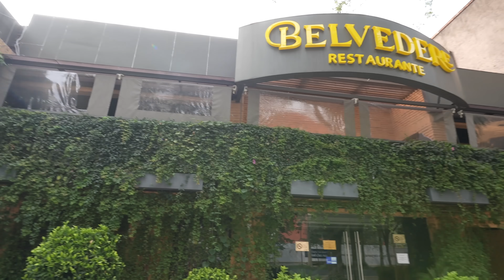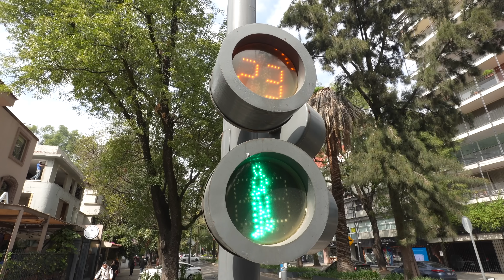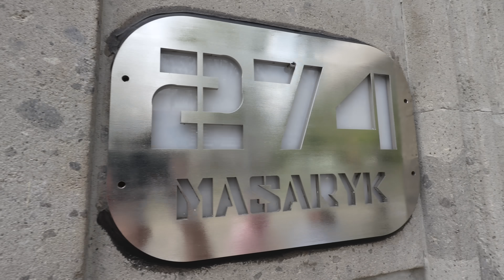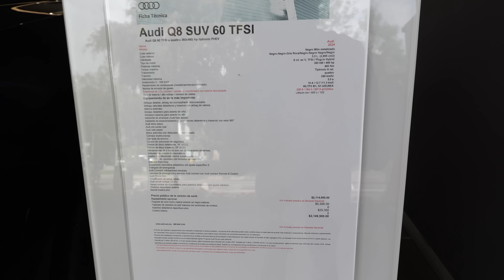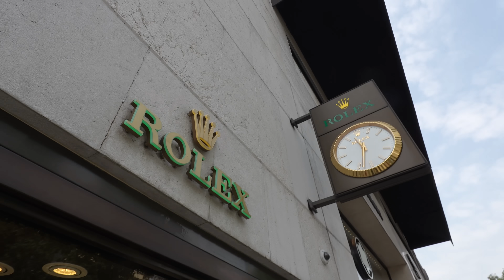😱 ESTO de MÉXICO DEJÓ a PAPÁ RUSO con LA BOCA ABIERTA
RUSO reacciona a AQUÍ VIVEN LOS MILLONARIOS de MÉXICO | Reaccionando a AQUÍ VIVEN LOS MILLONARIOS de MÉXICO
AQUÍ VIVEN LOS MILLONARIOS de MÉXICO | Reacción ruso con subtítulos en español
Russian reacts to AQUÍ VIVEN LOS MILLONARIOS de MÉXICO
Russians react to AQUÍ VIVEN LOS MILLONARIOS de MÉXICO
Rusos reaccionan a AQUÍ VIVEN LOS MILLONARIOS de MÉXICO
AQUÍ VIVEN LOS MILLONARIOS de MÉXICO reaction
AQUÍ VIVEN LOS MILLONARIOS de MÉXICO reacción
Reaccion a AQUÍ VIVEN LOS MILLONARIOS de MÉXICO